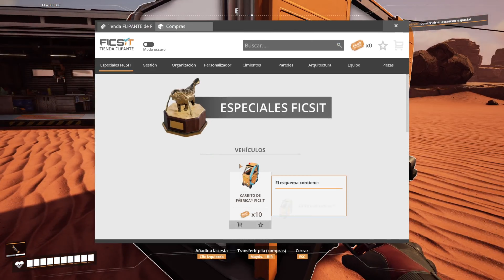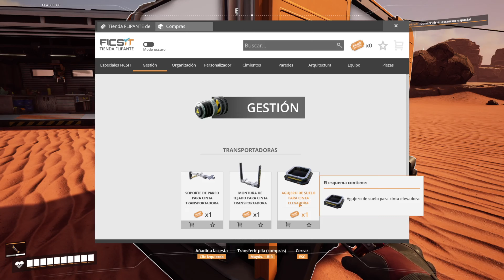LA TIENDA FLIPANTE SU CONTENIDO #3 - SATISFACTORY 1.0 - GAMEPLAY - ESPANOL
En este capitulo seguimos completando HITOS para conseguir mejoras importantes y enseñaremos el nuevo contenido de la TIENDA FLIPANTE en SATISFACTORY 1.0 - GANEPLAY - ESPANOL